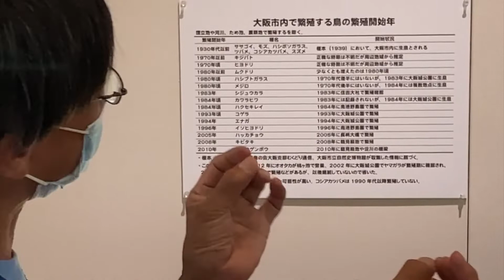日本の鳥の巣と卵427展ショート解説動画その５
2022年5月28日に実施したギャラリートークより。
街中の鳥の巣の素材に使われる「白いぴろぴろしたもの」のお話です。